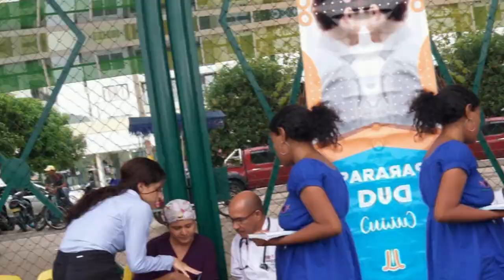VÍCTIMAS DEL MONSTRUO DE BECERRIL TEMEN QUE VUELVA A LA LIBERTAD